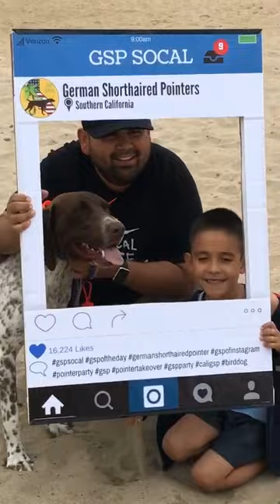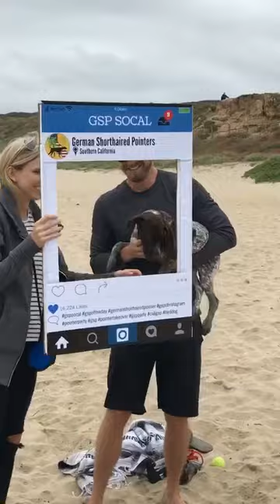2019 3rd Annual So Cal GSP beach meet up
Saturday June 1st 2019 follow @gspsocal for all things So Cal GSP.